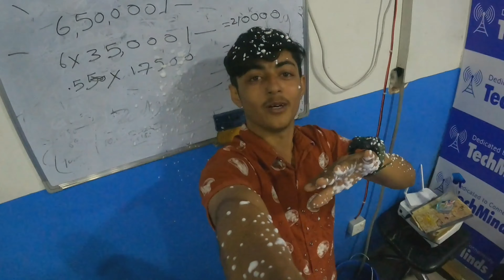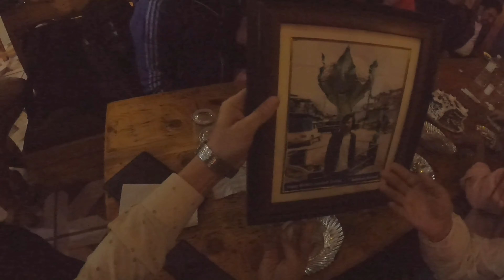Techminds Network Family Birthday Celebration Be like (Happy Birthday Sandesh Dai and Nishma Didi)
Hello Everyone, Its me Rukshan Gurung from Chitwan. I used to make short blog of riding and others day to day activity blogs. It’s all about Riding Brotherhood.
Travel. Enjoy. Ride.